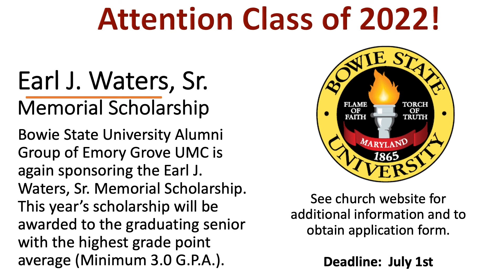Emory Announcements 5.1.22